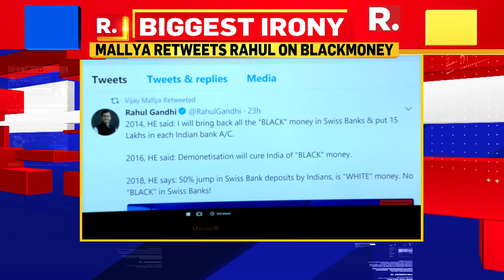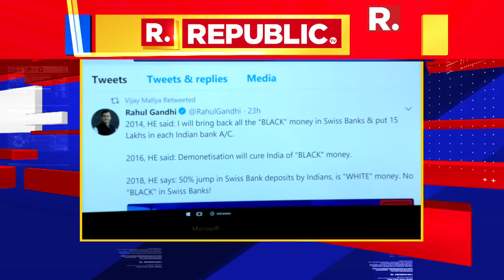Irony: Fugitive Vijay Mallya Lectures On Blackmoney